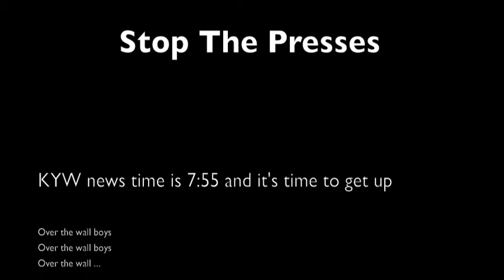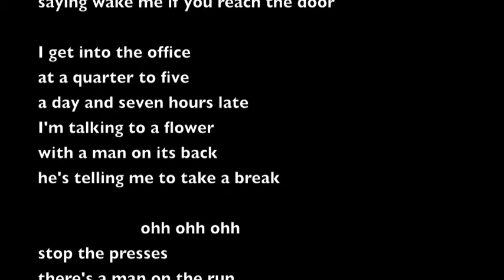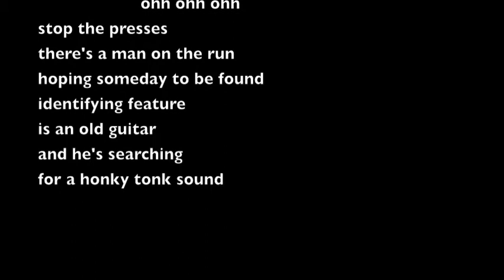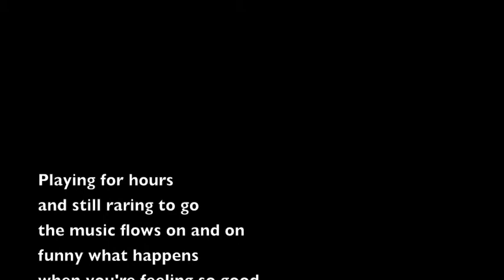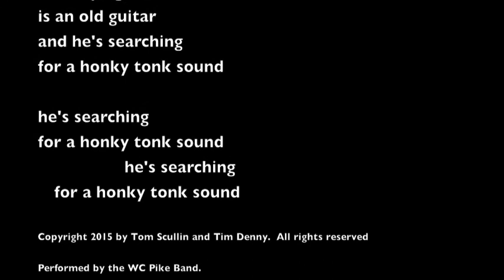WC Pike Band Stop The Presses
This live basement tape recording was made in 1979 and is from the last session the band, WC Pike, ever played together.  The recording was made from the only known cassette copy of the session, thus the poor quality of the recording.

WC Pike was a band that played in the Philadelphia area in the late 1970’s, consisting of the following members:

Chris Kain (lead guitar, vocals)
Tim Denny (guitar, piano, banjo, vocals, composer)
Jim Denny (bass, vocals)
Pete Palumbo (drums)
Tom Scullin (vocals, composer, lyrics)
And, occasionally, on percussion,
Mike Mucchetti

Although the band played an eclectic mix of rock, country, and blues songs while playing in local clubs, the focus of the band was the creation of what turned out to be, again, an eclectic mix of non-commercial original songs, which, to this day, have never found a willing audience.

Perhaps the most informative description of the band’s performance capabilities comes from a quote that appeared in the Philadelphia Inquirer during it’s music venue playing heyday: “the band is not always tight or in tune but is refreshing, nonetheless.”